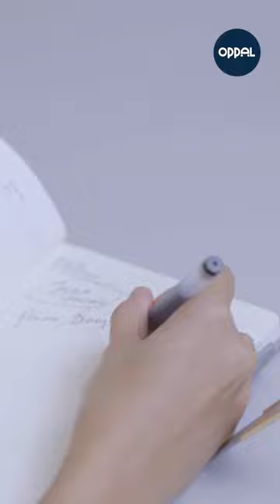Arti Puteri Episode 3: Jesica's Sincerity